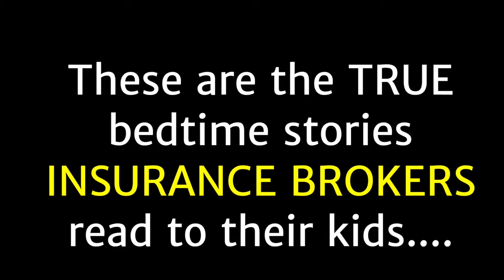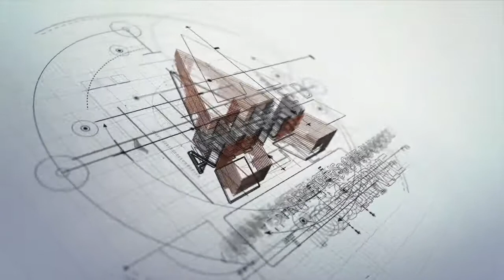The Allied Way: Beditme Stories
BROKERS - Would you have nightmares if your customer picks the wrong restoration company. Their water or fire damage will be the second biggest disaster happening in their home. By making a recommendation, you can control the claim and keep your client!